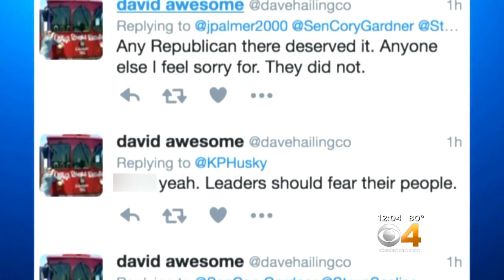Colorado Leaders React To Shooting Of U.S. House Majority Whip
Members of Colorado's Congressional delegation are reacting to the shooting of House Majority Whip Steve Scalise of Louisiana.